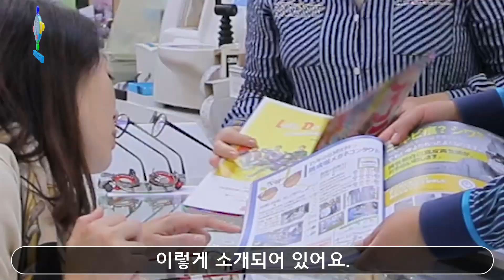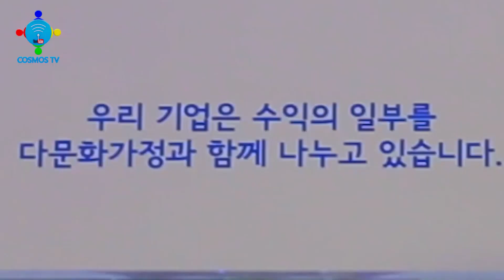コスモスTV 日本放送 일본방송 제12회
* 放送後援 방송후원

* 多文化綜合福祉センターが運営しているコスモスTV
(사)다문화종합복지센터에서 운영하는 코스모스 TV